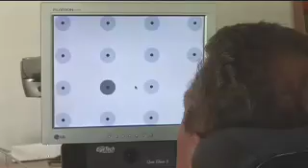ALS-Communication - Quick Glanse